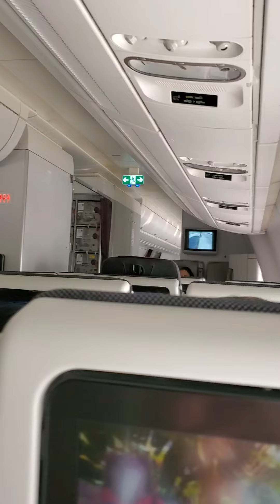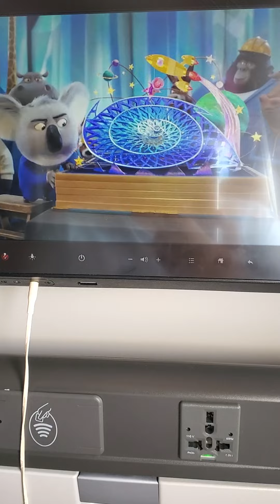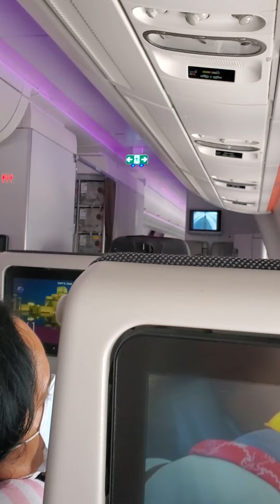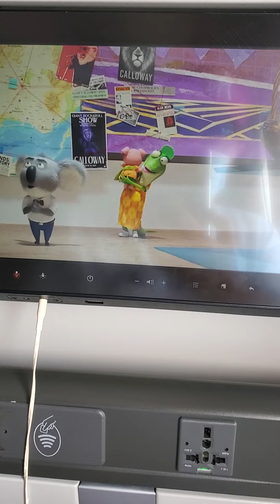let go Vacation on planet earth 🌏 2023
if you love vacation or airplane ✈️